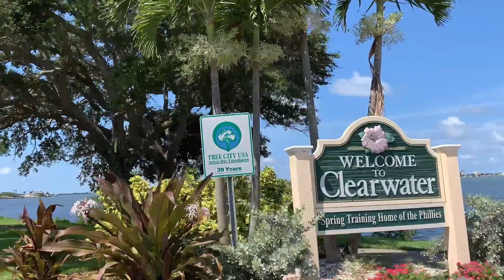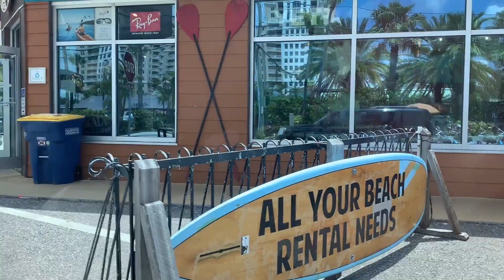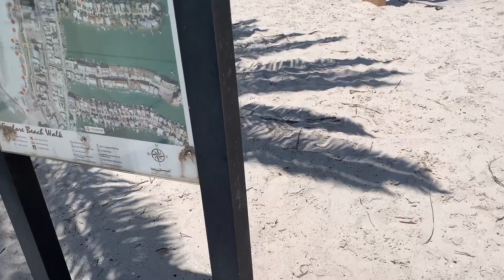Clearwater Beach Florida | Things to do | Soft white sand | The best sunset view| overnight trip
Here, Clearwater Beach is located on the Gulf of Mexico . This Beach is home to white and soft white sand ,numerous restaurants and  amazing seafood . You will have many options of things to do at Clearwater beach

best beach
Clearwater Beach